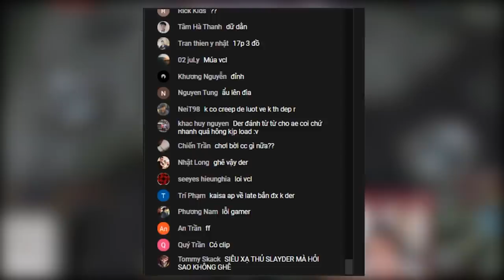SLAYDER : XỬ LÝ CỰC KỲ MÃN NHÃN KHI CẦM SAMIRA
Âm nhạc trong video này : Jojo Part 3 Jotaro Theme (Kirara Magic Remix)